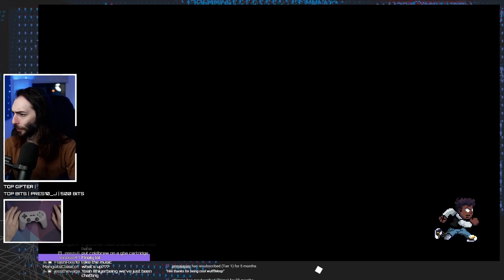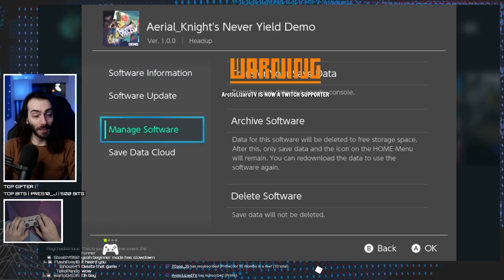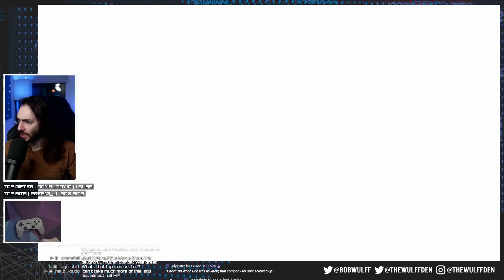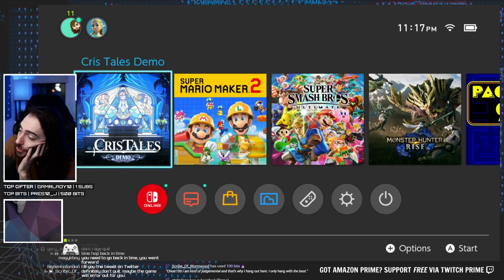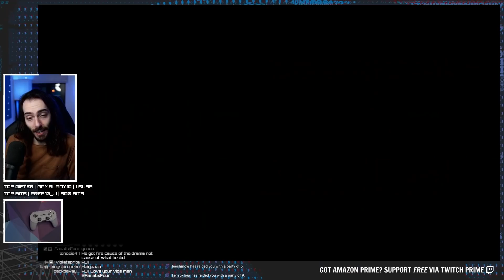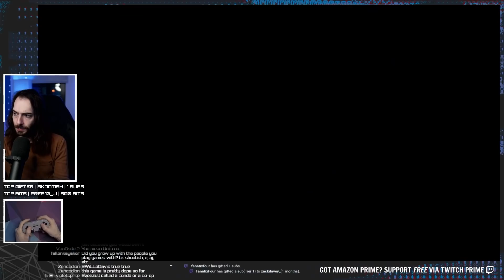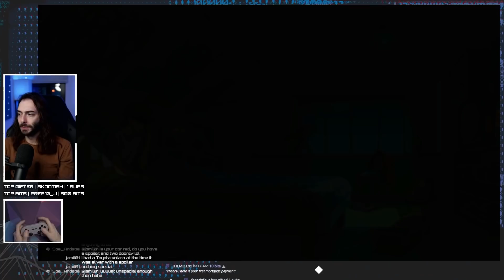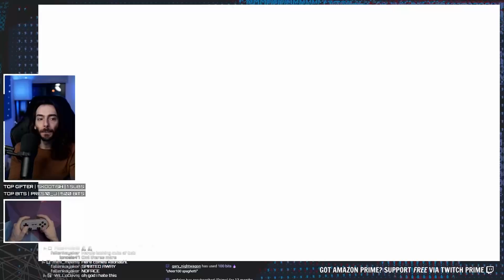Having a *𝙂𝙍𝙀𝘼𝙏 time with Nintendo Indie Games *ⁿᵒ ᶦ'ᵐ ⁿᵒᵗ